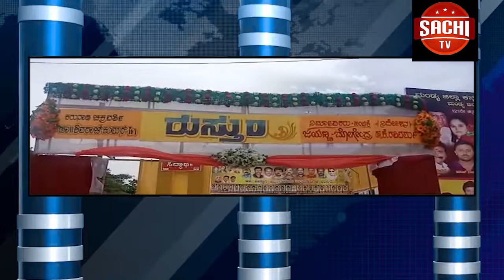ಕಂಟೈನರ್ಗೆ ವ್ಯಾನ್ ಅಪ್ಪಳಿಸಿ ಐವರ ದುರ್ಮರಣ